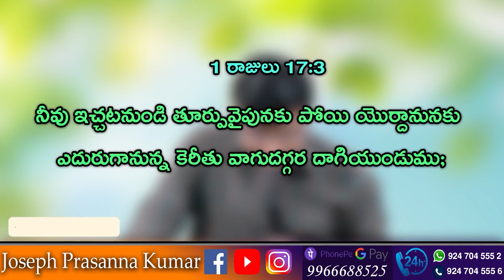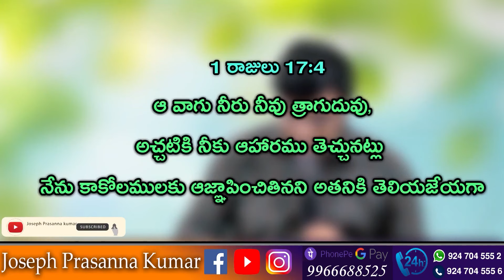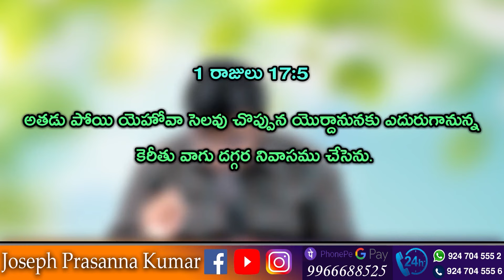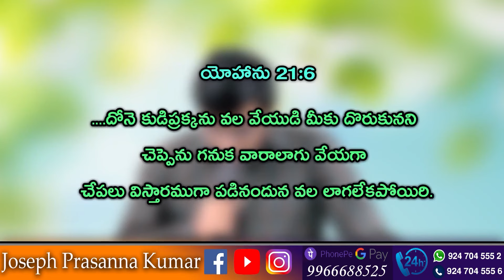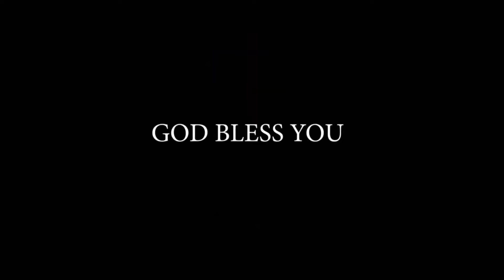విధేయతలో ఉండే గొప్ప ఏర్పాటు II (05.06.24) ll by Joseph Prasanna Kumar